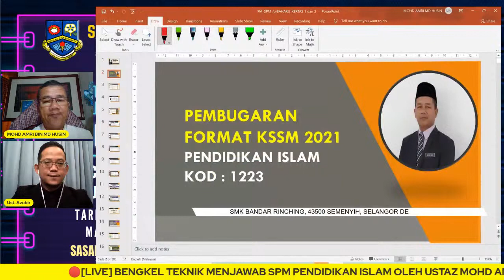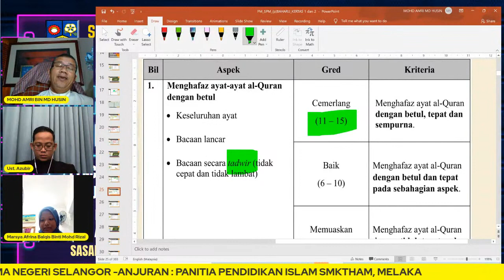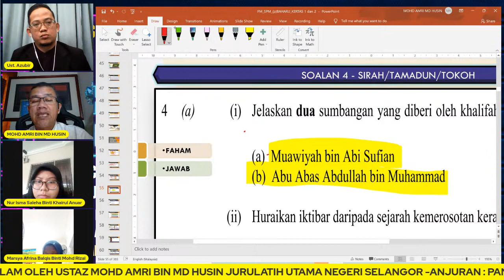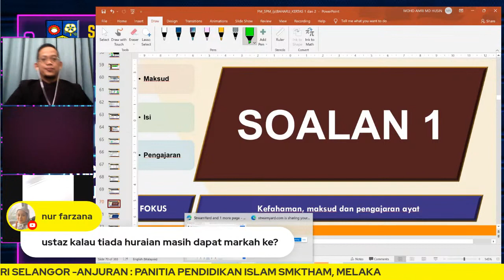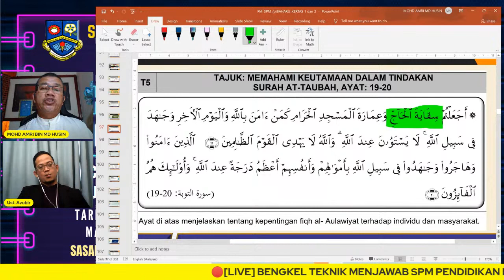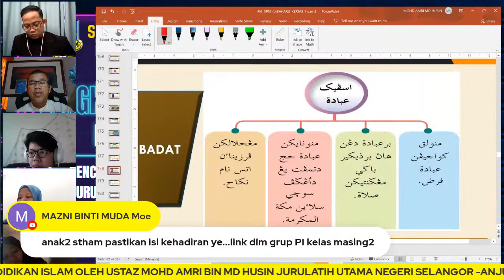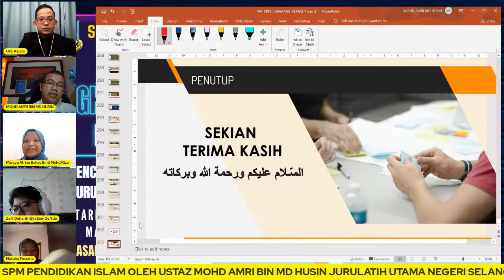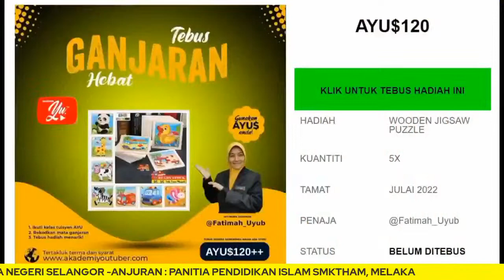🔴[LIVE] BENGKEL TEKNIK MENJAWAB SPM PENDIDIKAN ISLAM OLEH USTAZ AMRI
BENGKEL TEKNIK MENJAWAB SPM PENDIDIKAN ISLAM OLEH USTAZ AMRI